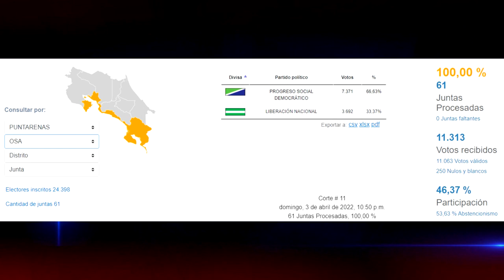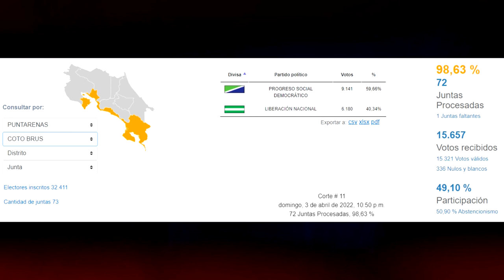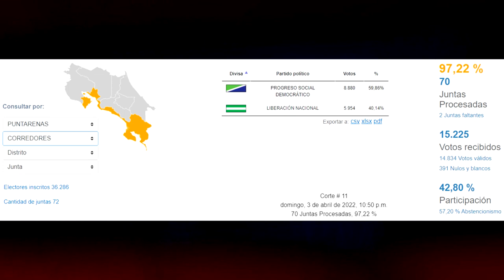Zona Sur se vuelca a dar respaldo a Rodrigo Chaves